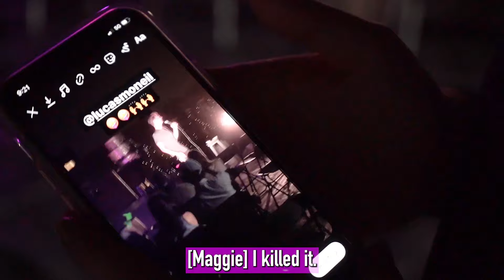Cupboard Confessions Episode 2 Part 2: The Show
Behind the scenes at The Tiny Cupboard, Brooklyn's only speakeasy comedy club, and the silliest place in NYC!

In this episode, Molly hosts the show while Maggie climbs a structure.

Starring comedians Maggie Lalley and Molly Kornfeld.
Videography by Ry Dempsey.
Produced by Amy Wong and Matt Rosenblum.